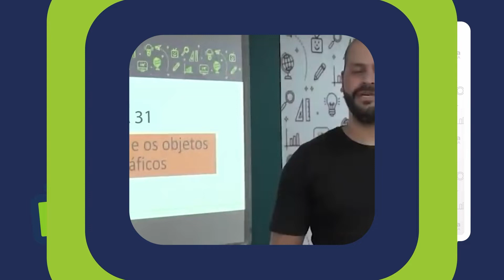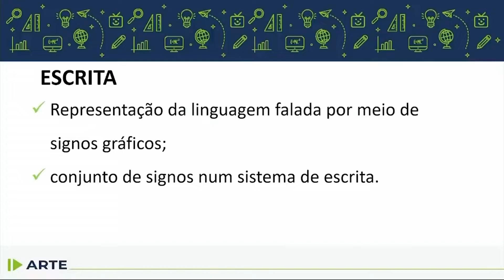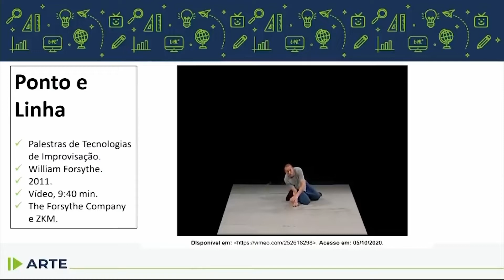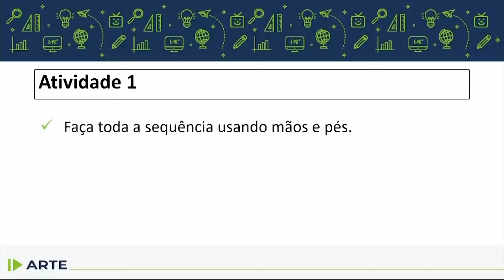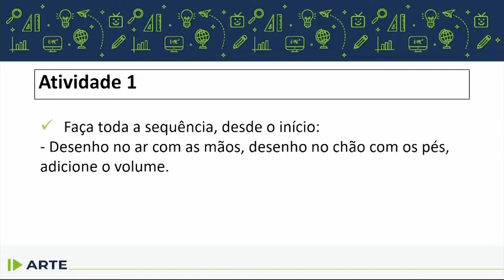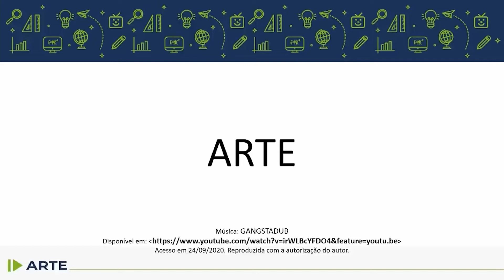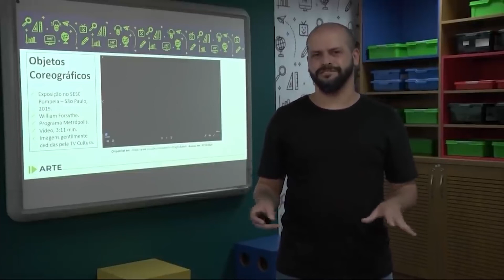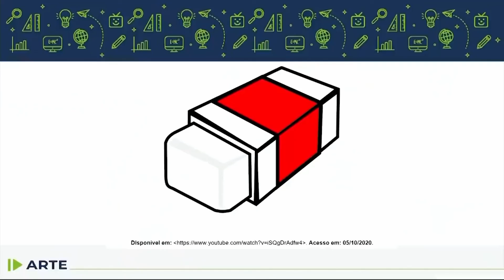Arte - 4.º ano - aula 31 - 04/10/2022